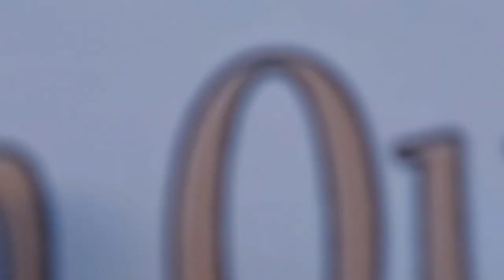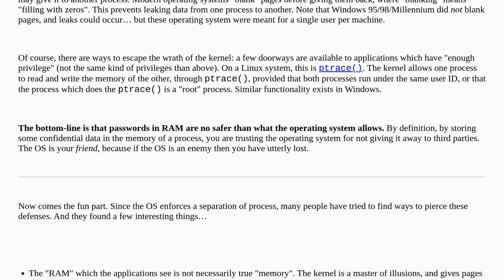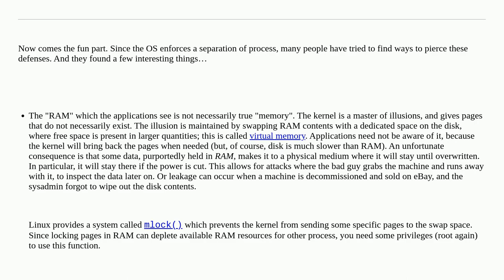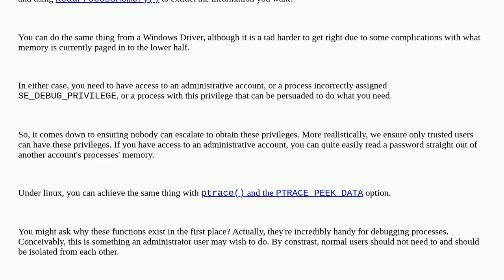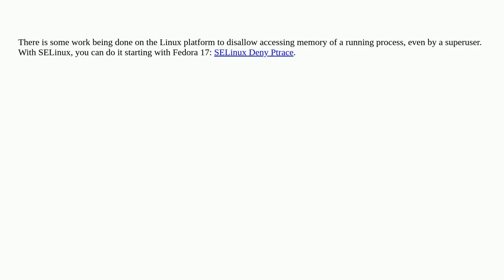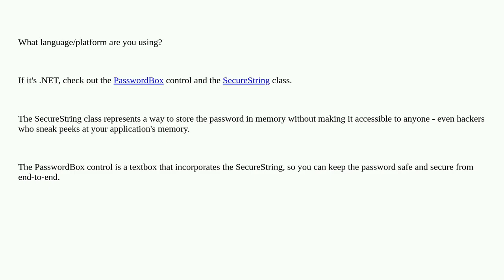Security: Are passwords stored in memory safe?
Are passwords stored in memory safe?

A special thanks goes out to the community

  memory passwords operating-systems